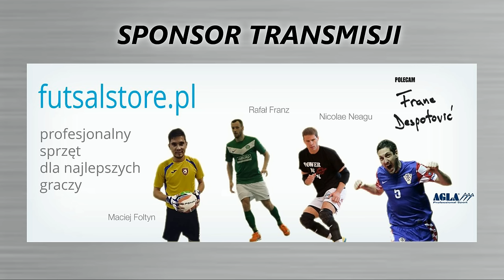MMP w Futsal U16 - Pniewy 2016 / Zapowiedź [12-14.02.2016]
Zapraszamy do oglądania finałów Młodzieżowych Mistrzostw Polski U16 w Futsalu - Pniewy 2016 z KP Sport